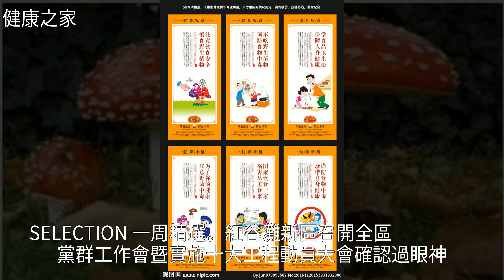必看，預防食用野生菌中毒小常識！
必看，預防食用野生菌中毒小常識！必看，預防食用野生菌中毒小常識！黃 疸 , 腹 瀉 , 牛 奶 , 酒 , 幻 聽